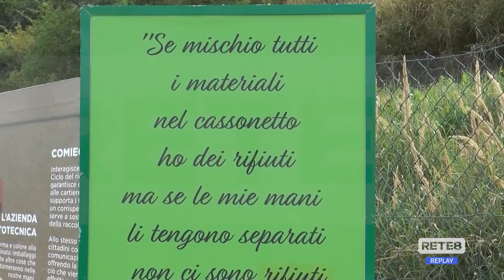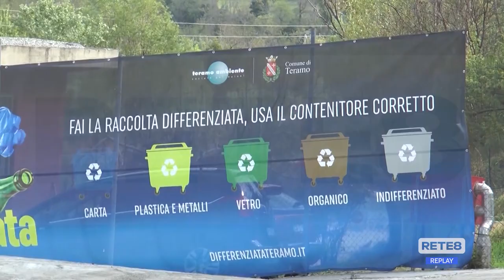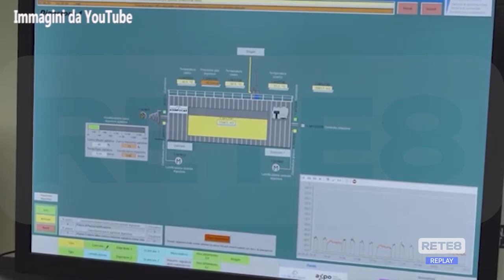Teramo - Al lavoro per il biodigestore